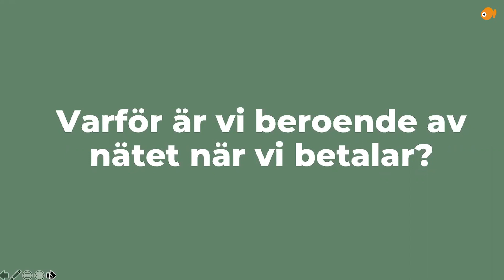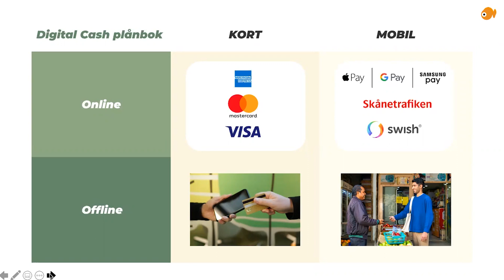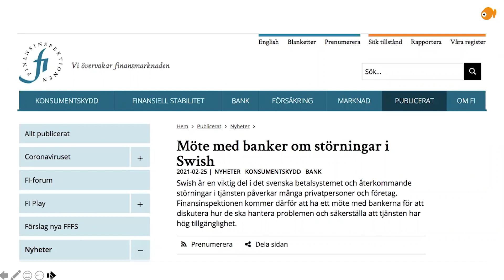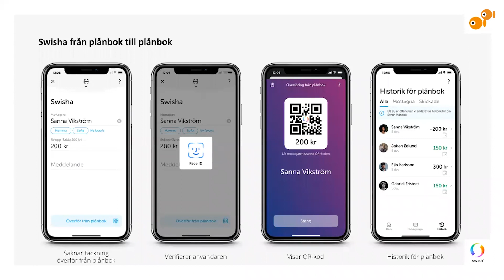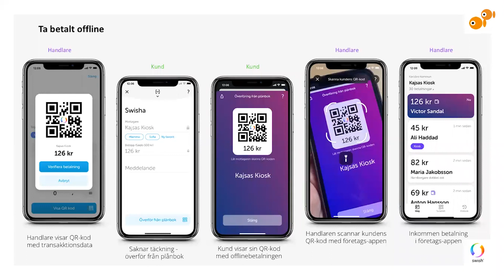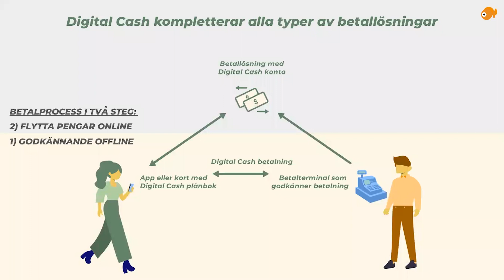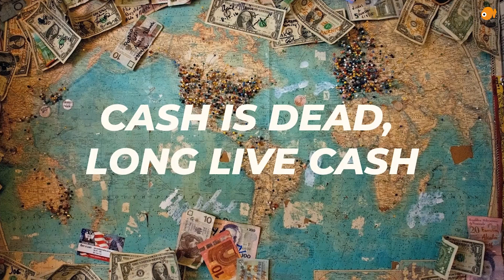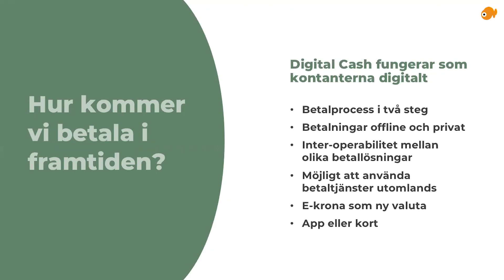Hur kommer vi betala i framtiden?